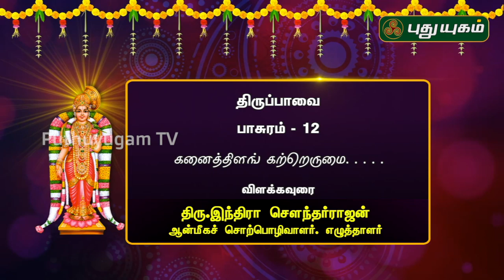கனைந்திளங் கற்றெருமை... | திருப்பாவை பாசுரம்-12 | 28/12/2019 | PuthuyugamTV